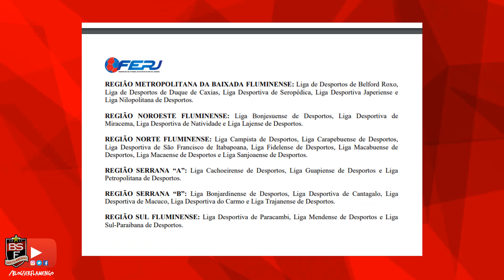Saiba como funciona o processo eleitoral da FERJ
Neste vídeo você vai ver como funciona o processo eleitoral da FERJ.